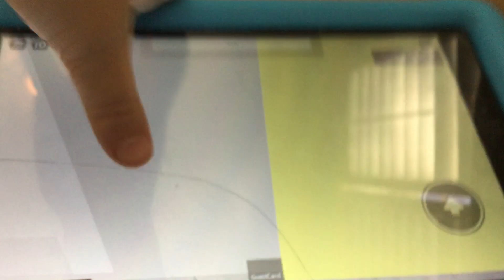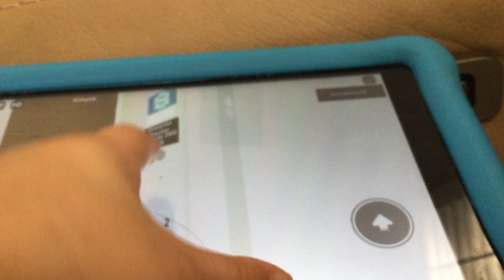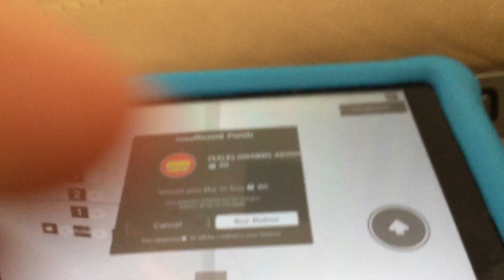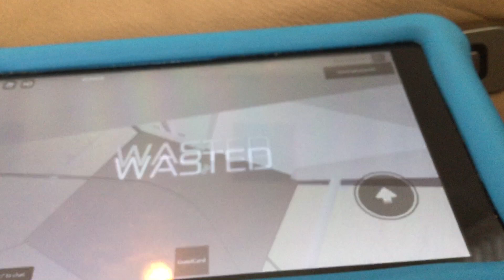January 30, 2022